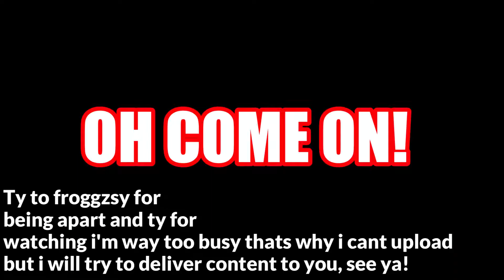Bedwars With a Subscriber... Again! | Minecraft: Bedwars [5]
A new subscriber comes in this bedwars episode, wait and watch how much of a P R O he is
Goals For Summer!
♦️ Improving Quality Thumbnails
Goals For The Year:
♦️ Weekly YTP's
👍 Make Sure You Drop a Like on this Video
👨‍👩‍👧‍👦 Share My Channel with Your Friends And Family as Everything you see in this channel is PG Friendly and any cuss words will be ‘languaged’ by BadBoyHalo